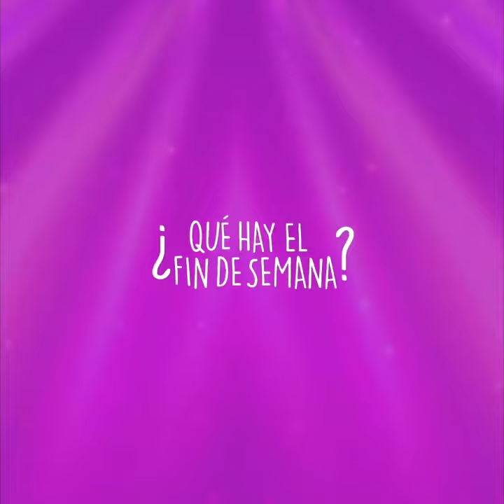Se estrena la película ecuatoriana “Generación invisible”